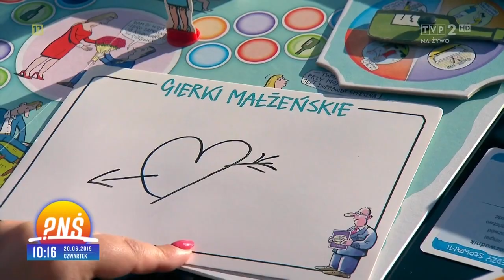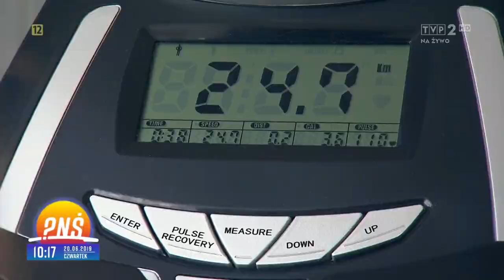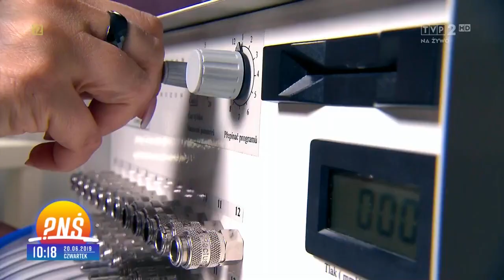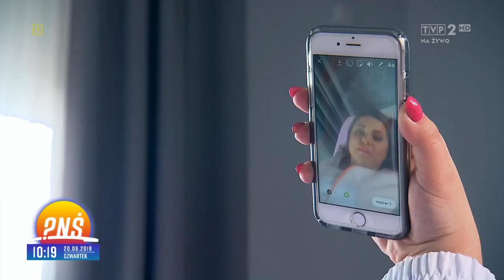Twoja Nowa Figura odc. 9 Pytanie na Śniadanie Problemy hormonalne i odchudzanie ze Studio Figura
Twoja Nowa Figura odc. 9 Pytanie na Śniadanie Problemy hormonalne i odchudzanie ze Studio Figura. W dzisiejszym odcinku poznacie Paulinę, dla której odchudzanie stało się receptą na depresję oraz środkiem do walki z problemami ze zajściem w ciążę. Poznajcie inspirującą, motywującą historię naszej Bohaterki, walczącej o zdrowie i szczupłą sylwetkę w Studio Figura Wieliczka.